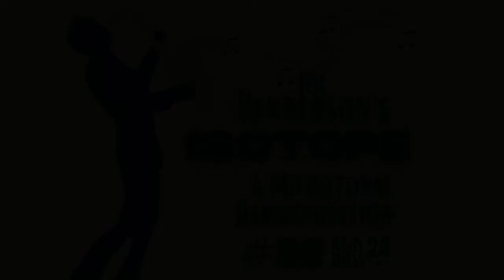Dustin Drews 24tet - Microtonal Harmonization of Isotope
Dustin Drews 24tet presents a musical short in 24 tone equal temperament. The melodies and harmony are all quarter tonal in nature. The name of this piece is Isotope by Joe Henderson.